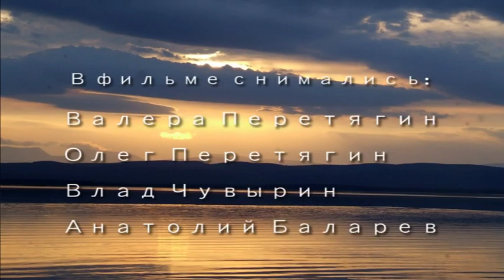ПЯТИРЕЧЬЕ 2007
р. Собь-р.Харматолоу (бечева против течения)-вездеход- р.Танью-озеро Варчаты-р.Войкар-Войкарский сор